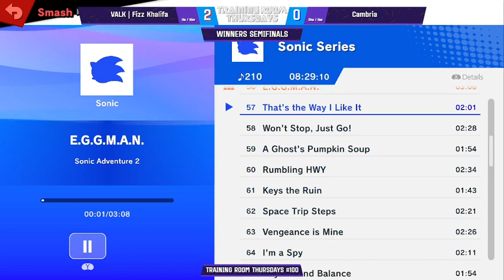TRT #100 WS: VALK | Fizz Khalifa (Ness, Ganondorf, Mario) vs Cambria (ROB)